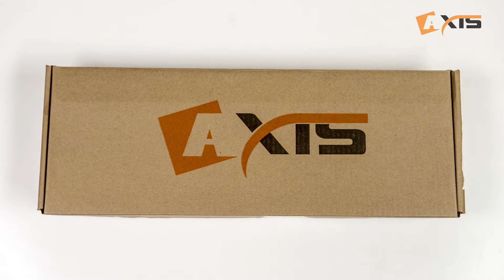Сборка и установка выдвижного ящика AXIS от GTV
AXIS – это новое слово в качестве и дизайне
выдвижных ящиков.
Изящество безупречных форм этой модели и лаконичность ее линий дает ящикам Axis
редкостное преимущество универсальности в использовании. Теперь, благодаря ультратонким
боковинам, значительно увеличилось внутреннее пространство ящиков. Новая система Axis
выдержит нагрузку до 40 кг., а встроенная система амортизации закроет ящик мягко и бесшумно.
Откройте для себя новую систему ящиков Axis и наслаждайтесь комфортом использования!